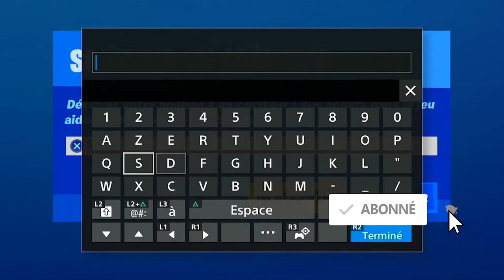TEASER SAISON 4 FORTNITE CHAPITRE 2, SKIN THOR ET WOLVERINE FORTNITE MARVEL CONFIRMÉ A 99%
▬▬▬▬▬▬▬ • BIENVENUE 😍 • ▬▬▬▬▬▬▬

▬▬▬▬▬▬▬ • PARTENAIRES 💪 • ▬▬▬▬▬▬▬

"SOISCOOLMEC"
"STRIKESOISCOOL"

.▬▬▬▬▬▬▬ • TOP DON 💰 • ▬▬▬▬▬▬▬

▬▬▬▬▬▬▬ • MUSIQUE OUTRO 🎵 • ▬▬▬▬▬▬▬